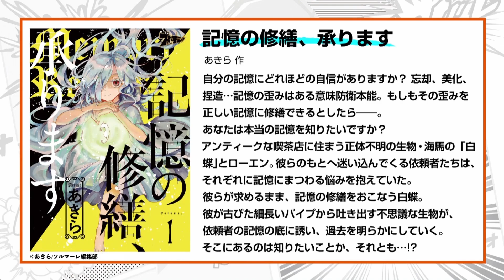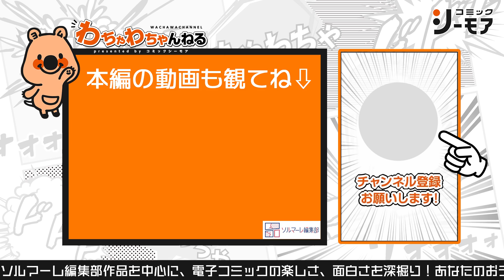親友との大切な記憶を取り戻す【立花慎之介×福山潤×たかはし智秋】が「記憶の修繕、承ります」を朗読！（わちゃわちゃんねる第18回より）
人間誰しも、信じていたものが実は記憶違いだったり…
そんな「記憶」をテーマにした作品、
「記憶の修繕、承ります」。
不思議な生物が依頼人たちの過去を明らかにしていく。
そこにあるのは知りたいことか、それとも…!?
人気声優3名による朗読は、記憶に残って読みたくなる！
続きはコミックシーモアで♪

‹出演者›
MC：福山潤
MC：たかはし智秋
ゲスト：立花慎之介

マンガ愛溢れるコミックシーモアYouTube番組！
その名も「わちゃわちゃんねる」！
人気声優陣のわちゃわちゃと楽しいトークを交え、
ソルマーレ編集部作品を中心に電子コミックの 楽しさ、
面白さを様々な角度から深掘りし、
皆様にお届けする番組です。